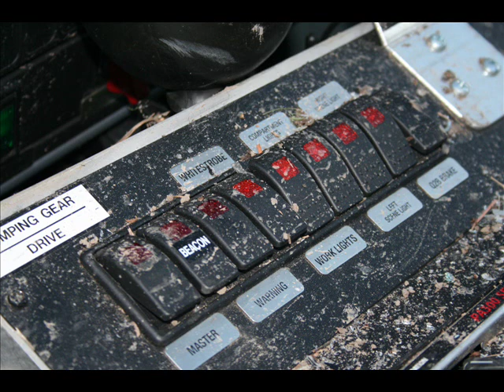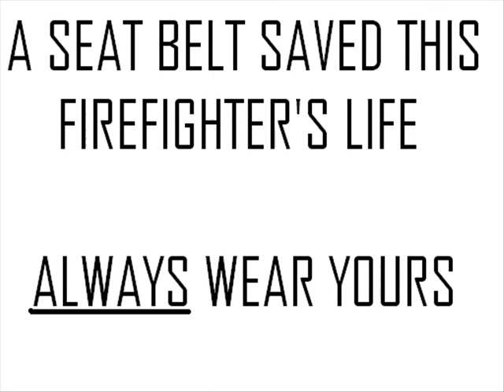Fire Truck Wreck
Without a seatbelt, you are 30 times more likely to be thrown from your vehicle and 75% of those people DIE. This firefighter was wearing his, do you?